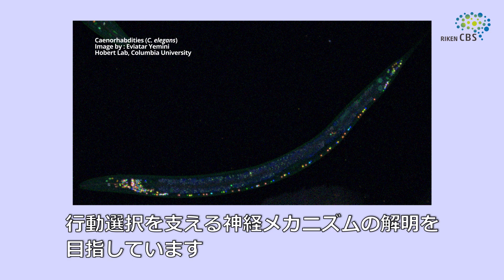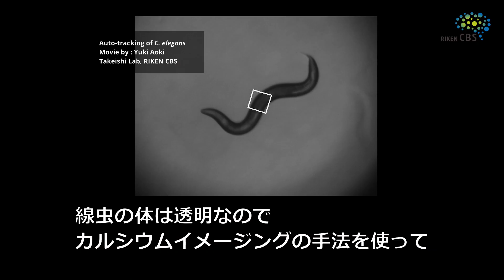RIKEN CBS Faculty & Labs 多感覚統合神経回路理研白眉研究チーム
RIKEN CBS 脳神経科学研究センターのラボを紹介します！
武石明佳率いる多感覚統合神経回路理研白眉研究チームでは、ヒトよりもシンプルな神経回路を持つ線虫（C. elegans）の行動解析や神経回路の解析を行い、常に変化する環境の中で生き物が行動を決定する神経メカニズムを研究しています。